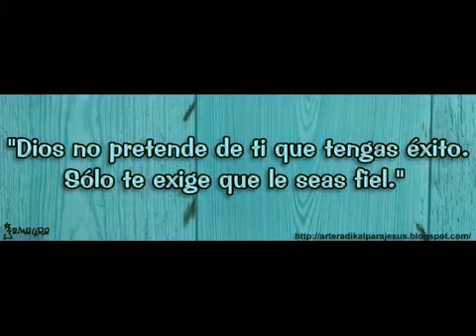Abel Zabala - A Ti Sea La Gloria